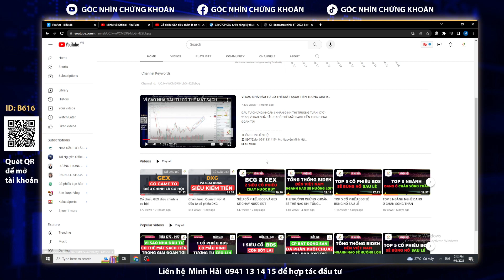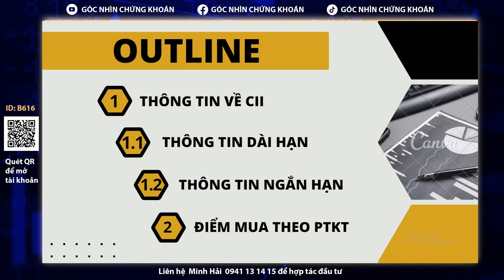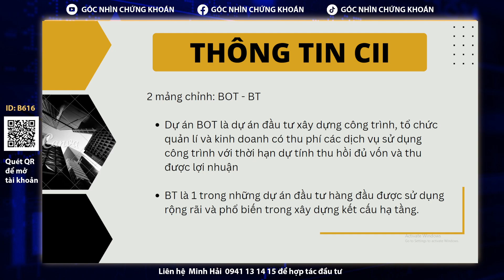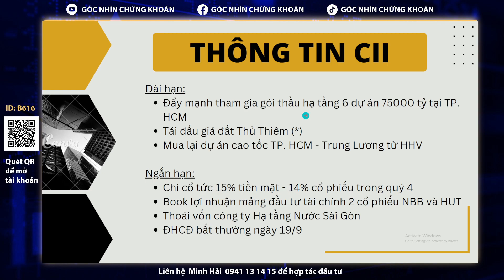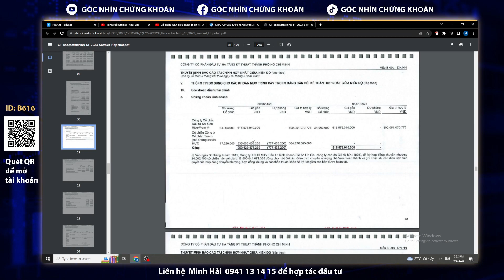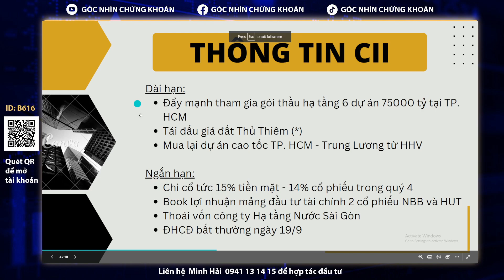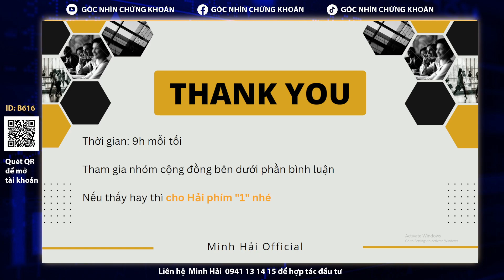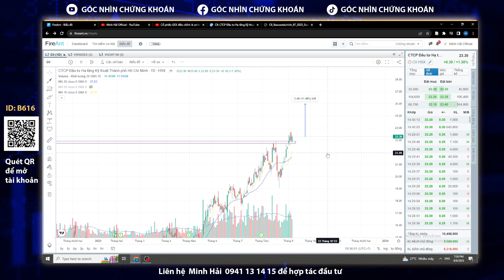Cổ phiếu CII dòng tiền lớn đã tham gia sẽ TĂNG MẠNH tuần sau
Chuyển ID về Hải quản lí. Phiền anh chị gọi lên tổng đài 19006457 (nhấn phím 3), nhờ nhân viên chuyển TÀI KHOẢN sang các ID sau:
- ID B616 - Nguyễn Minh Hải
- ID E887 - Nguyễn Minh Trường

Sau đó nhắn tin cho Hải qua ZALO 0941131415 để được thêm vào ROOMVIP.